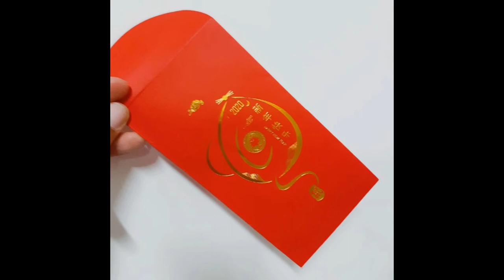BEIJING INSTITUTE OF TECHNOLOGY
Beijing Institute of Technology, is a co-educational public university, located in Beijing, China, established in 1940, Yan'an. It is a major research university under the supervision of the Ministry of Industry and Information Technology. BIT is a Chinese Ministry of Education Class A Double First Class University.